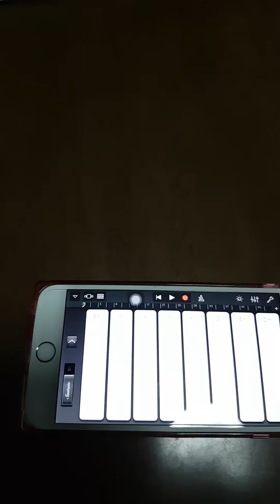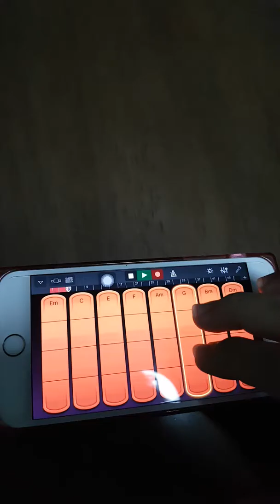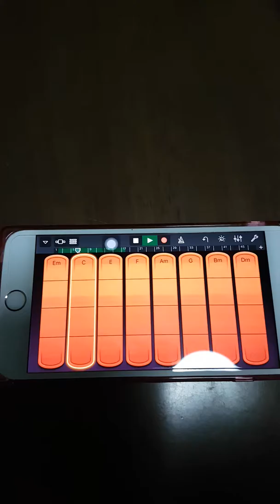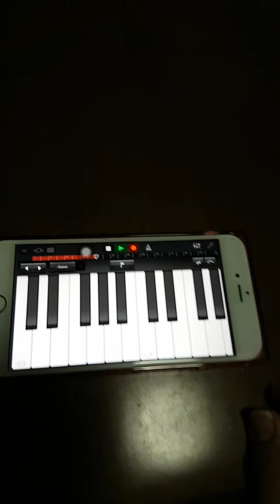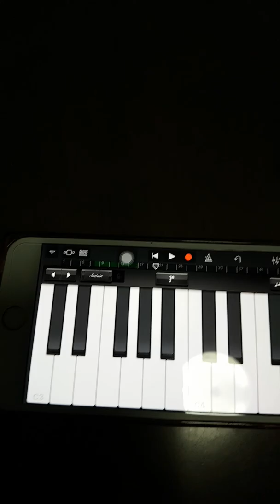Cannon in d ver.garageband